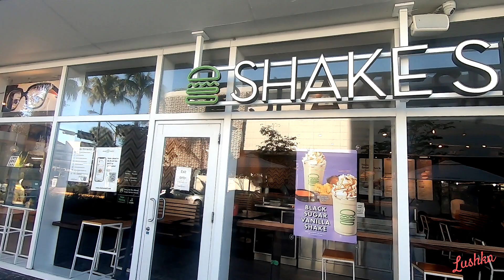Miami Beach walking through Lincoln Road (from shake shack to the beach)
Hola,

Here is a walking through the famous Lincoln road in Miami beach, Florida. A long road with all the shop you need.